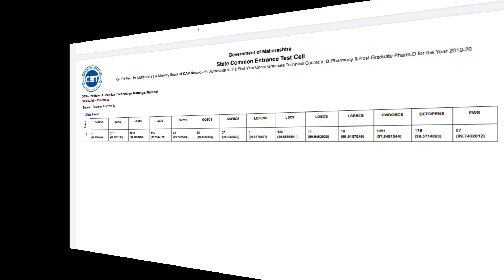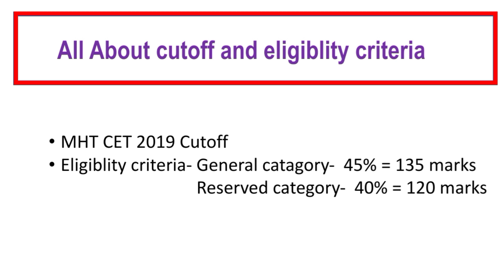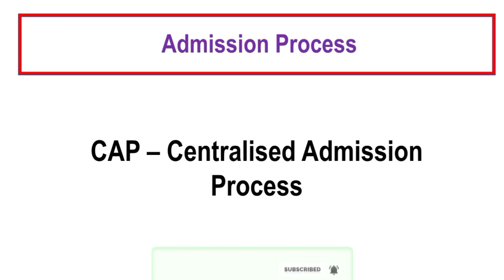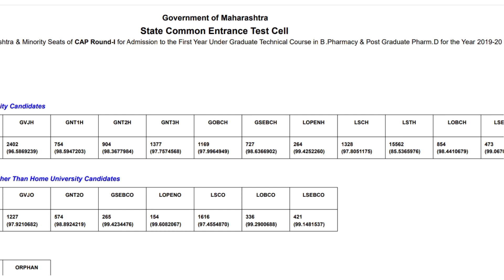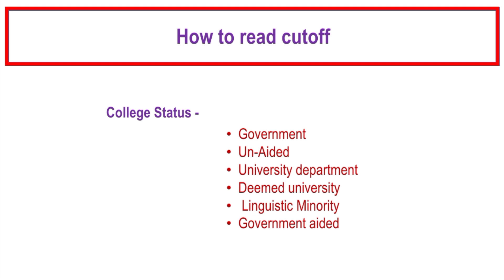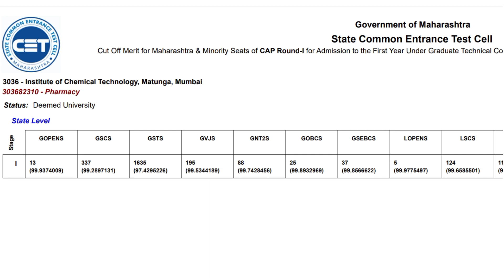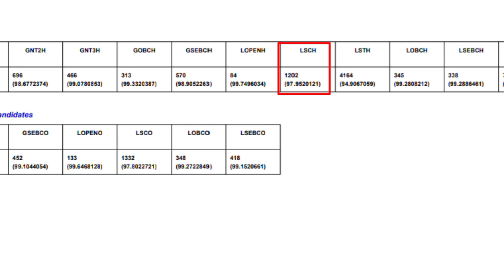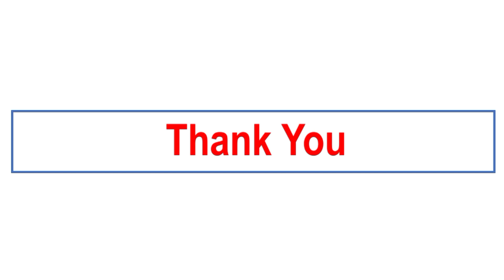MHT CET 2020 B. Pharmacy Cutoff | MHT CET 2020 Admission Process | All about mht cet cutoffs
Mht cet 2019 b. Pharmacy Cutoff for mht cet 2020 Admission process are given in this video for reference. All about Cutoff is discussed in this video. How to read Cutoff, how to analyse Cutoff and such a related concepts are explained in the video.

📚Books for MHT CET Preparation👇🏻

🎒PYQs and Solved papers
Target -

You Get🤩👇
✓₹1000 brokerage credit to trade at ₹0 brokerage charges for the first 30 days
✓FREE access to the all-new Upstox app, it's faster, easier and smoother

Now you can download Cutoff from here also:-